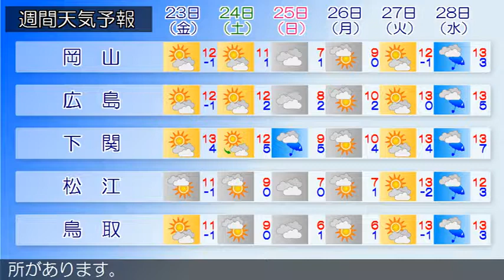2018/02/21 中国地方の天気予報 昼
南部では、２２日まで空気の乾燥による火の取り扱いに注意してください。北部では、２２日までなだれに注意してください広島県は、中国地方は、気圧の谷や寒気の影響で曇り、山陰では雨や雪の降っている所があります。岡山県は、２１日から２２日にかけては、気圧の谷や寒気の影響で概ね曇り、北部では雪や雨の降る所があるでしょう。山口県は、晴れている所もありますが、気圧の谷や寒気の影響により概ね曇りとなっています。鳥取県は、気圧の谷や寒気の影響で、雨や雪が降っています。島根県は、気圧の谷や寒気の影響で曇り、雨や雪の降っている所があります。